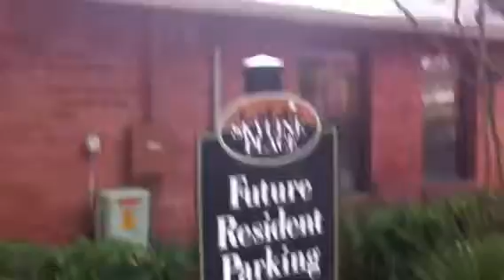The Mexican Illegal Alien Leasing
Agent For Skyline Place Apartment Threaten My Life And Lied Saying My Fat Dark Skinned Niece Sonya Ray Don't Live Here . Sonya Always Had A Apartment Here She Thought She Deceived Me Saying She Moved And Then She Moved Back To Skyline Place Apartments. My Sister Annette Ray Still Have A Apartment Here In Her Name To , That Her Son My Nephew Tyrone Ray Lives In. Her Other Apartment Is In Desoto Dallas Texas.